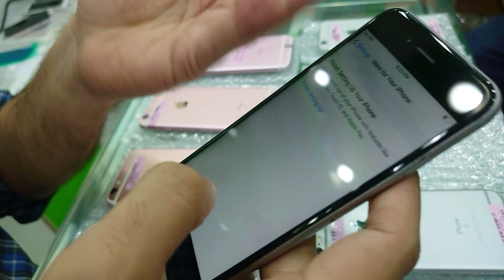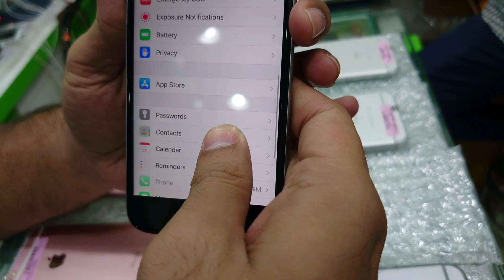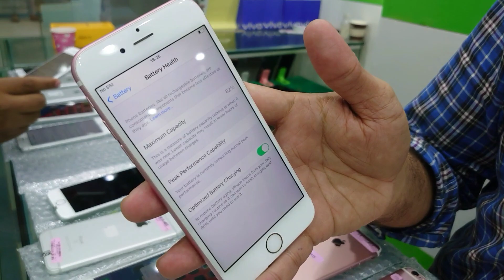iPhone 6s In Quantity | Cheapest iPhone Prices At Star City Mall Saddar Karachi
Music signed with the level : Free to use music